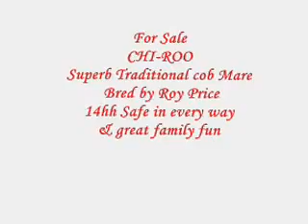For Sale Top quality Bombproof Traditional cob mare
Bred by Roy Price by Barclays this stunning cob mare has everything she should have and more.. she oozes quality and has the temperament to match. Ch-Roo will demonstrate in this video how she can be ridden by any member of the family at any pace you want she does bending and bridges plod or full gallop and has the most fantastic mouth for steering and brakes.. there is nothing she wont do for you.. if you asked her to make a cuppa she would try and put the kettle on.. hope you enjoy watching her in action!!